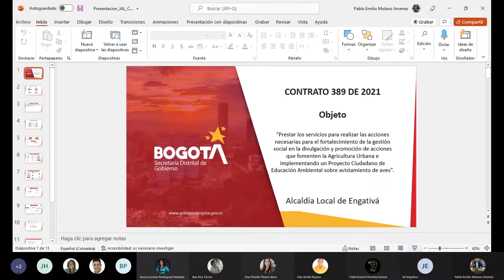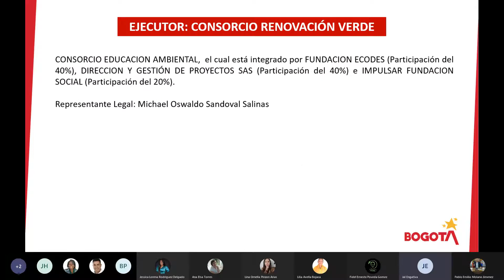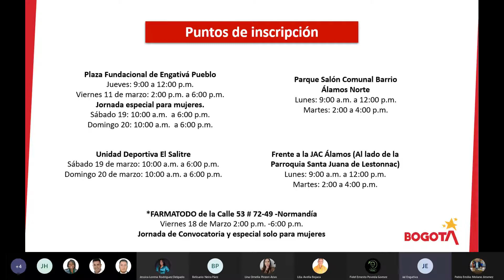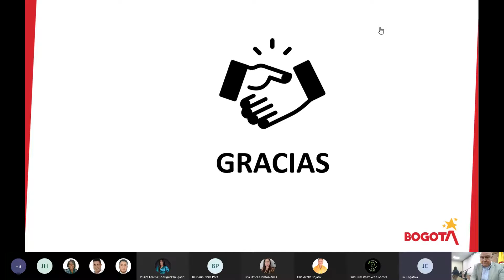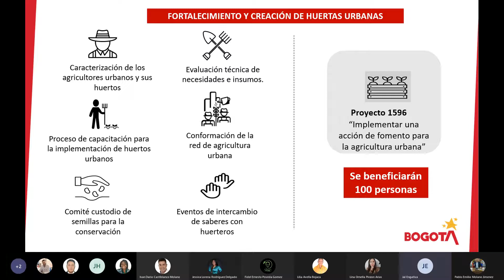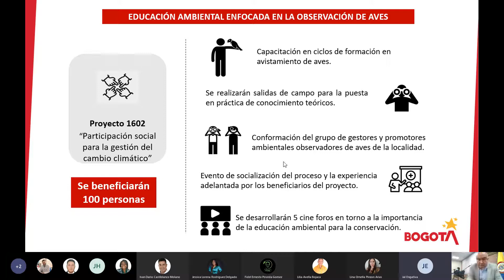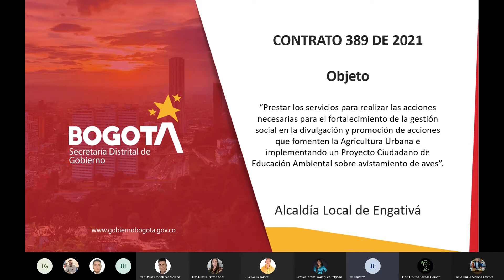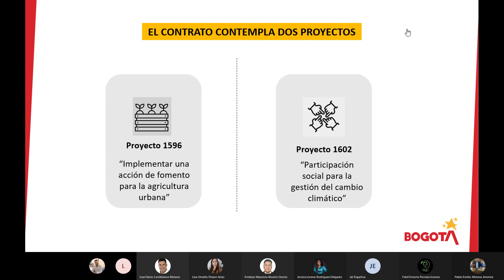17/03/2022| Sesión Ordinaria / Acta No.13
📍Tema: Presentación del Contrato de prestación de servicios 389 de 2021 “Agricultura Urbana y Educación Ambiental para la conservación, mediante la capacitación de personas de la localidad de Engativá”..
✅Invitados:
•Alcaldía Local de Engativá – ALE.
🙋Preside: H. Edil Pablo Molano.